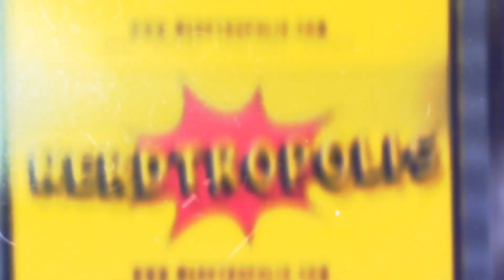Neil deGrasse Tyson And Scott Hamilton Kennedy Talk About Their New Documentary, "Shot In The Arm."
The Mayor of Nerdtropolis, Sean Tajipour, talks to astrophysicist Neil deGrasse Tyson and filmmaker Scott Hamilton Kennedy about the new documentary Shot in the Arm.

Timecode:
00:00 Introduction
01:00 Emotions Watching Documentary
04:00 Neil deGrasse Tyson Getting Involved
06:05 Dr. Peter Hotez
08:15 Measles Outbreak to Covid 19
10:16 What A Vaccine Does
12:39 Polarized Sides To Vaccines
15:07 Understanding Statistics & Polls
16:25 Alien Documentary
17:47 Outro